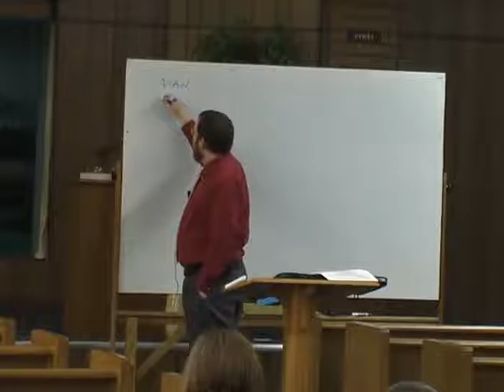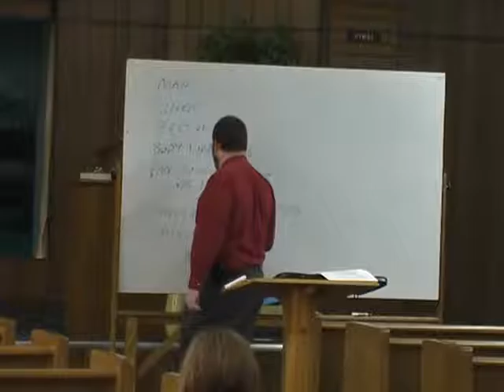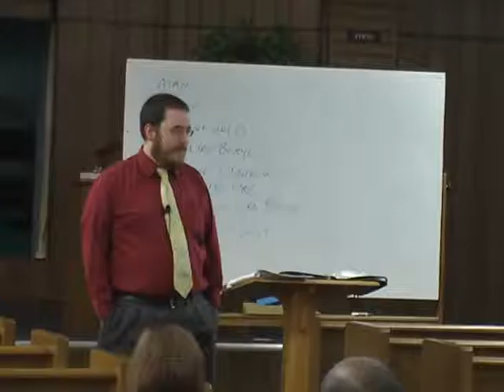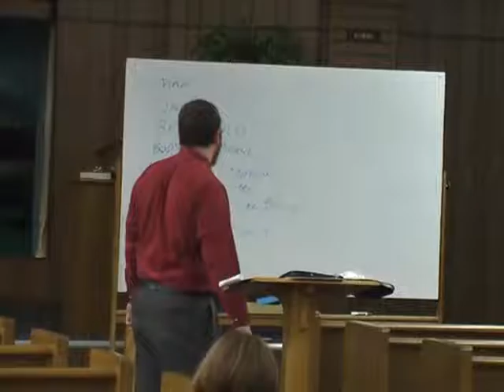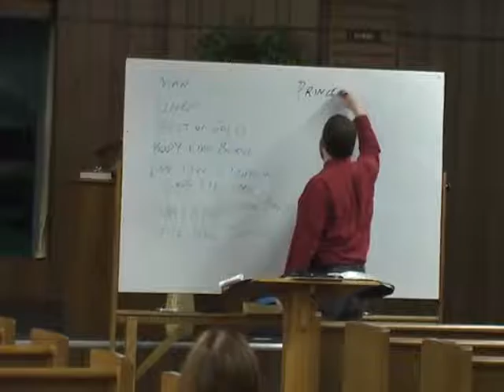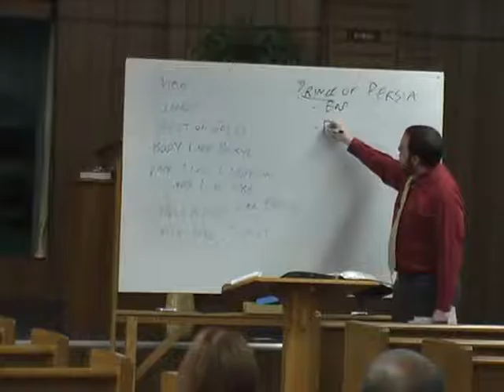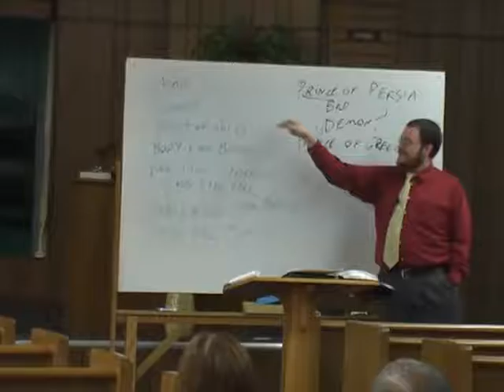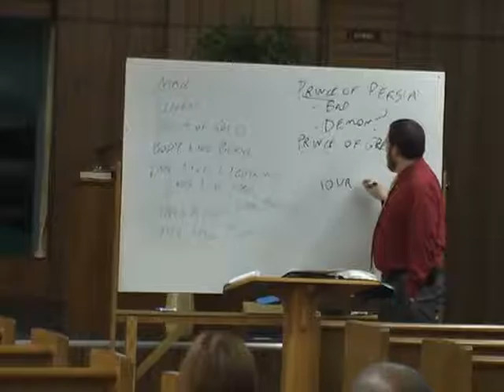Daniel - Chapter 10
08/28/2016 - Sunday Class - Wayne Welsh